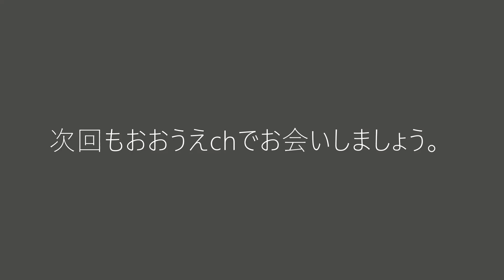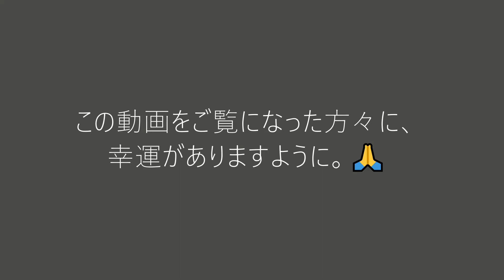【熊野古道講座】第79回「小栗判官壺石」2021年10月19日 熊野古道にかかる虹 小栗判官と照手姫の伝承を解説します ニュース 本日きれいな虹が出ました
【説明】2021年10月19日　本日きれいな虹が出ました
小栗判官つぼ石伝承地より撮影
「小栗判官伝説地　壺石跡」の立て札　昭和59年３月　　　　　　　　　　　　　　　　　　　　　　　　　　　　　　小栗判官伝承地　壺石の碑

史跡のところに記す壺石は、小栗判官が熊野湯の峯に行く途中この石に腰掛けたものといい、また小栗判官が業病を患っていたため、土地の人はこの石に腰掛けると病気がうつるといって忌避したといわれる。
現在付近にはこの石らしいものは見当たらない。
判官は伝説上の人物であるが、常陸の人で父満重は足利持氏に攻め殺された時、遊女照姫（照手姫）に助けられて遊行上人の藤沢の道場（東海道中の宿駅）に救われたが、判官の業病を癒さんための女心の一条から長い道中、幾多の難儀を重ね、或る時は手を取り或る日は箱車にのせてはるばる熊野道を通ったのが小栗街道のなの所以であるという哀れなる物語の地である。

亀川百年史より

♪音楽　William Rosati　Parzival　オープニングテーマ曲　他♪

【関連動画】